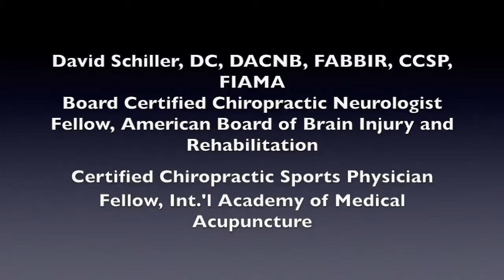Hashimoto's and Brain Function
Dr. David Schiller discusses the effects of thyroid autoimmune thyroiditis or Hashimoto's on brain function